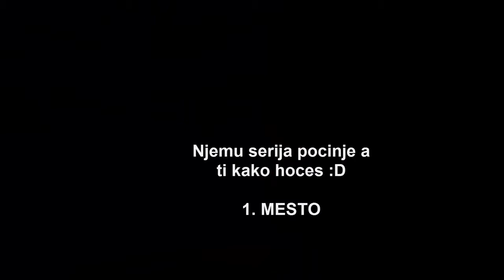5 top bosanaca